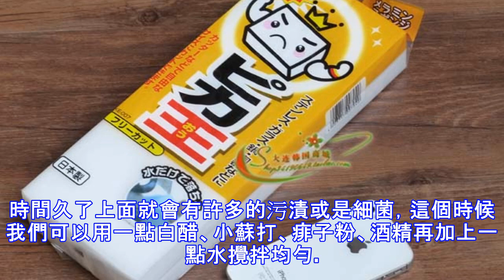過節大掃除費勁煩人？用它來擦一擦，輕鬆打掃乾淨如新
已近春節來臨之際，大掃除又要來了。平時積累了很久的污垢，這次得要一次性的清除乾淨了。一般到這個時候都會讓人感覺很費勁。很多的污垢因為長時間的積累就會很難的清洗掉，費勁費時間讓人覺得很無奈。別擔心，今天和大家分享一些大掃除的小妙招，用這些小妙招輕鬆就能去除污垢。01清潔浴缸畢竟要過年了，浴缸這些至少還是要徹底的清洗一遍的。當我們要清潔浴缸的時候，用點白醋還有洗衣液混合，輕輕的搖一下，然後把這些混合液噴在我們的浴缸上，靜置2分鐘沖洗乾淨就好了。02清理下水道下水道平時都沒有多大的注意，現在大掃除還是要清潔一下，避免有太多的細菌，避免經常的堵塞還有經常產生異味。準備一條塑膠繩子，然後在塑膠繩子的邊沿...